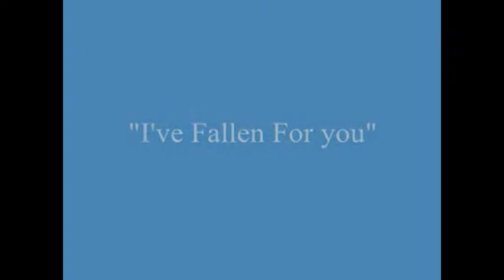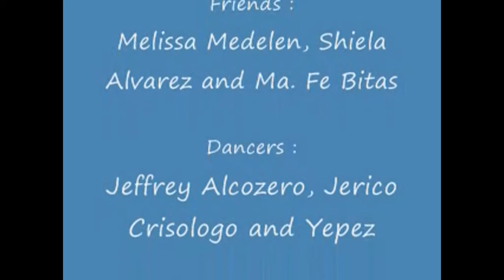I've fallen for you (MTV ICCT Humanities Project)